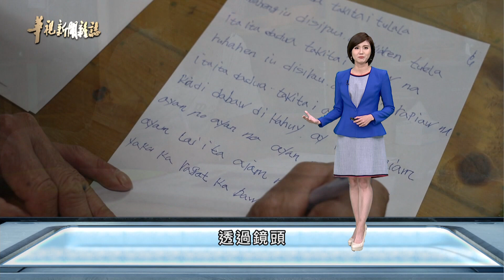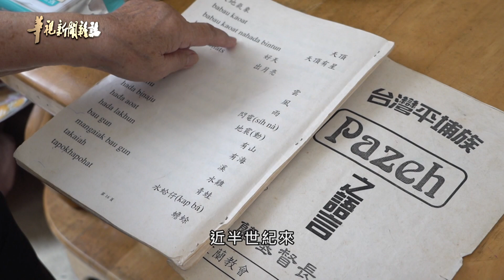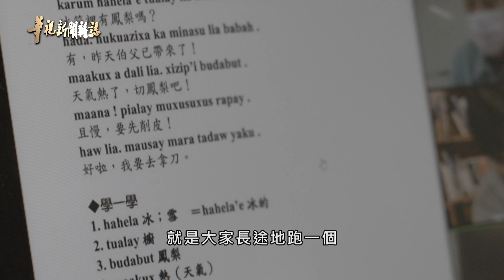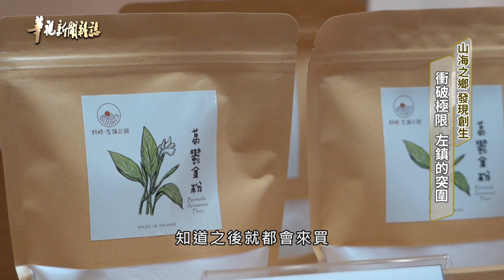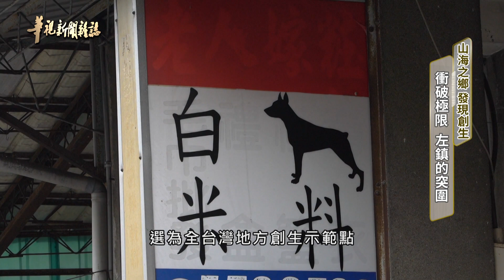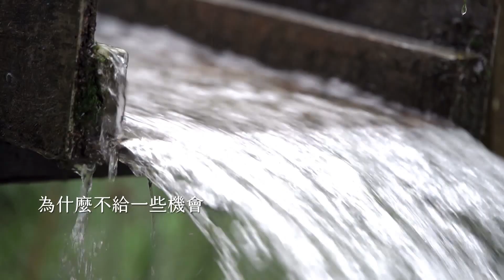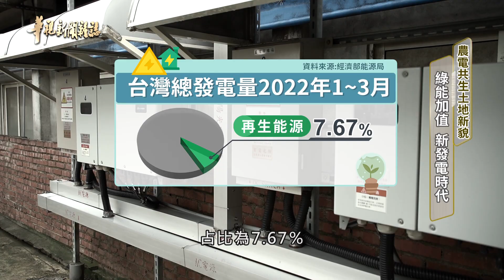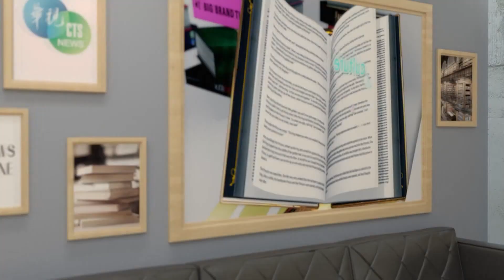我的母語消失中 瀕臨滅絕的語言│左鎮小鎮新生│農業綠能4.0│華視新聞雜誌完整版 EP2321 2022.07.01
00:00 瀕臨滅絕的族群語言 如何起死回生?
16:16 山海之鄉 發現創生 左鎮衝破極限
31:34 新發電時代 農電共生 綠能加值

52新聞資訊台:每周六晚間20:00首播
YouTube晚間20:00同步直播 晚間21:00影音上架